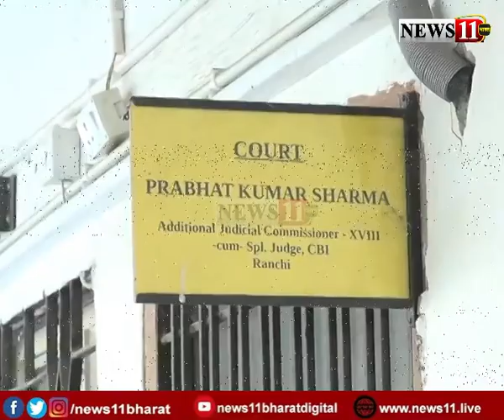पूजा सिंघल को 8 जून तक भेजा गया जेल